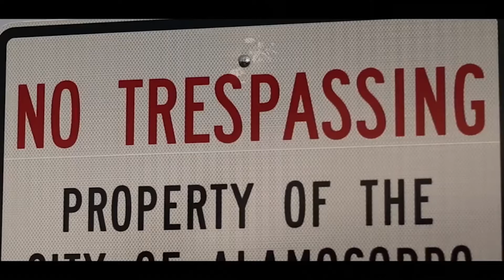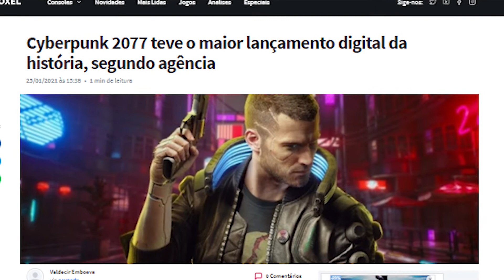NÃO COMPRE JOGOS NO LANÇAMENTO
FALA GALERA

Beleza, no vídeo de hoje nós vamos conversar um pouco sobre a compra de jogos na pré-venda ou no lançamento!
Será que vale realmente a pena comprar qualquer jogo no seu lançamento, sendo que em pouco tempo depois, é possível compra-lo por valores muito menores? Descubra tudo isso no vídeo de hoje!

 Pensando em grandes lançamentos que teremos nesse ano de 2021 tanto para exclusivos da nova geração quanto para jogos cross gen, devemos pensar se vale a pena fazer esse investimento,
Já que a cada dia os games se tornam um lazer cada vez
mais caro,
por isso a ideia do vídeo de hoje é pensar nos prós e  contras para ver se realmente vale a pena comprar jogos no lançamento!